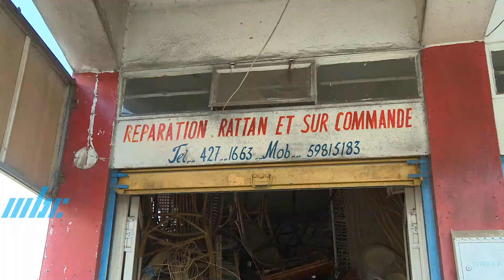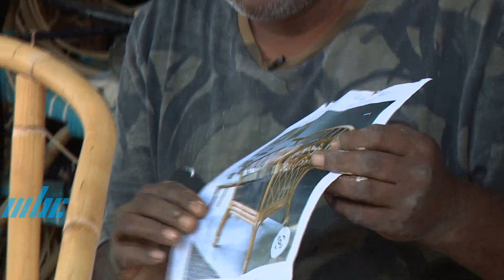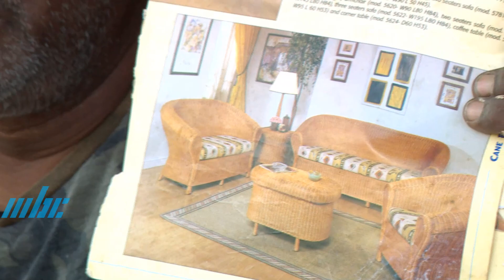Metie - Krishna Vydelingum Nanda Fabrikan Meb Rotin